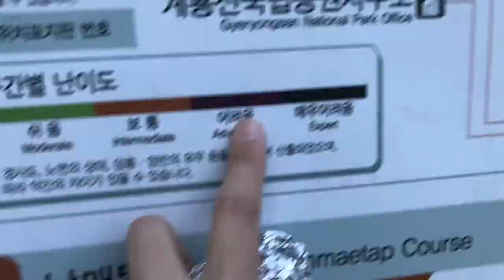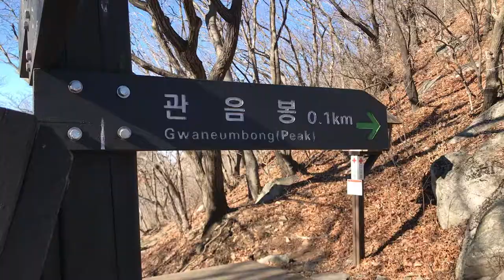SOLO HIKE UP Gyeryongsan, Daejeon // SOUTH KOREA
Took a trip out of Daejeon to hike Gyeryongsan National Park(계룡산국립공원)!!! TIRING BUT WORTH IT and it was also way too cold, the temperature on that day suddenly dropped to -6°C compared to the positive temperatures the day before. T_T

Bamsem X Hansen - Knock (feat. 오영)